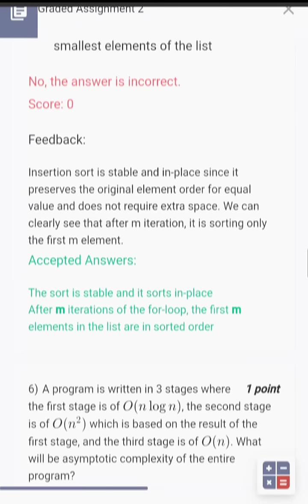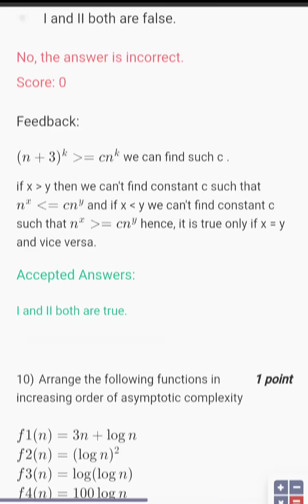IITM PDSA GRADED ASSIGNMENT WEEK 2 SOLUTIONS